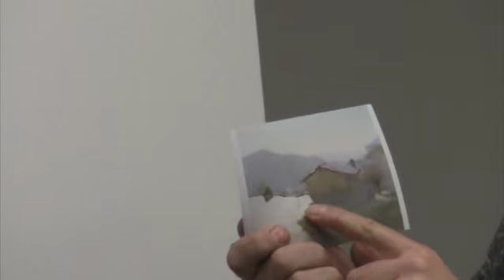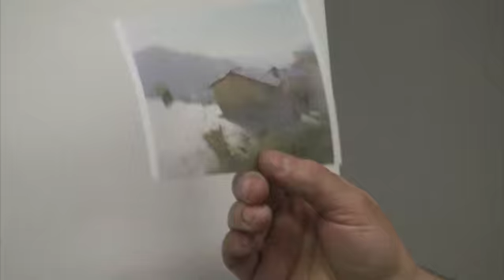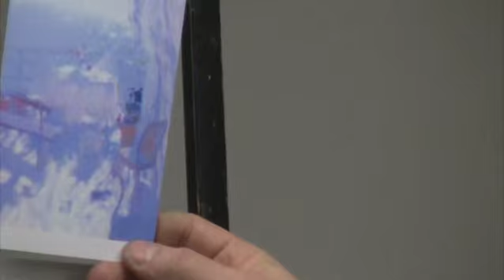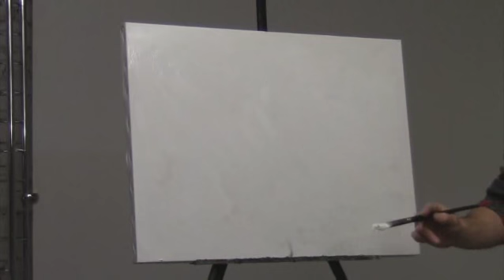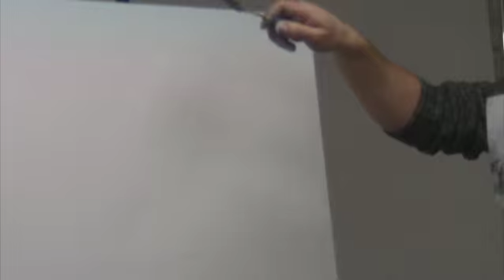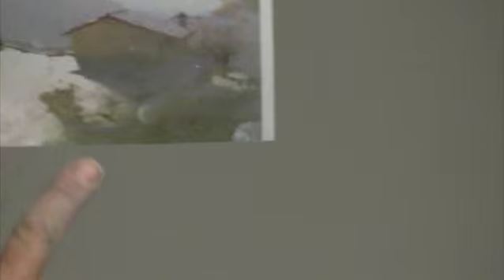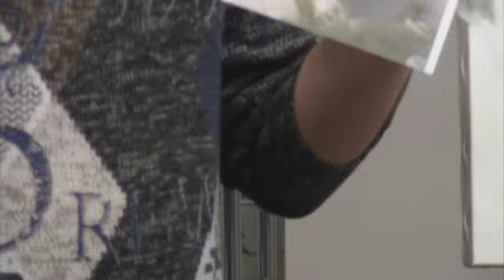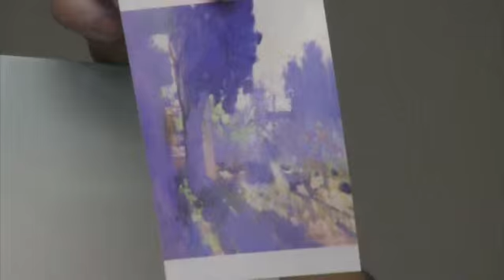FREE! Full seminar "light and shade in the landscape" painter Igor Sakharov